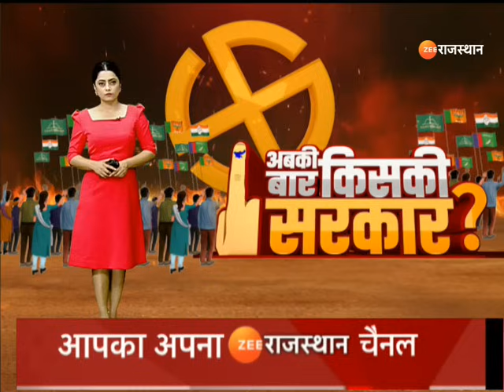UP By-Poll Election 2024 Update: SP सांसद धर्मेंद्र यादव का आरोप,'अधिकारियों ने BJP का टेंडर लिया'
UP By-Poll Election 2024 Update: SP सांसद धर्मेंद्र यादव का आरोप,'अधिकारियों ने BJP का टेंडर लिया' | Breaking News | BJP |